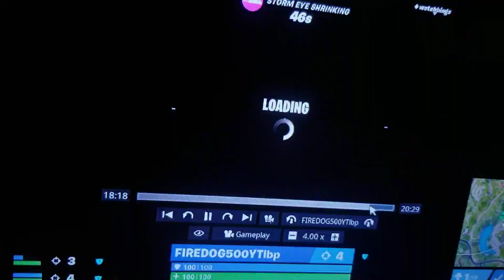fortnite win on ps4 and with keyboard and mouse and with my gf alex and in trio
fortnite win on ps4 and with keyboard and mouse and with my gf alex and in trio and I hope everyones enjoy the video and like and sub for more video please